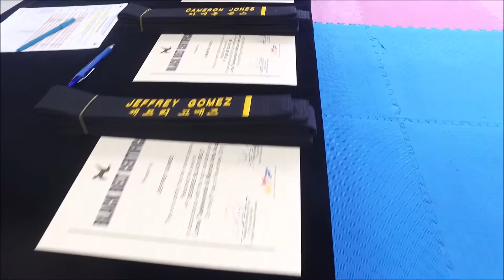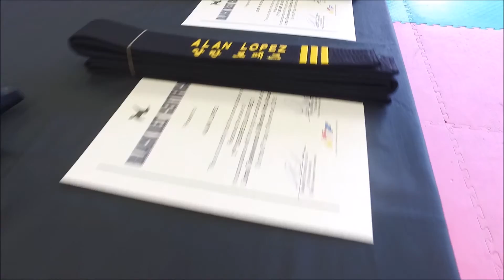LIMA TAEKWONDO MARTIAL ARTS ACADEMY in WILMINGTON HARBOR CITY CARSON LOS ANGELES CA